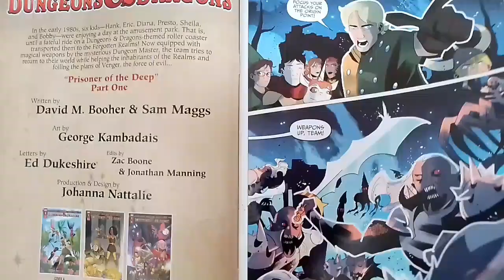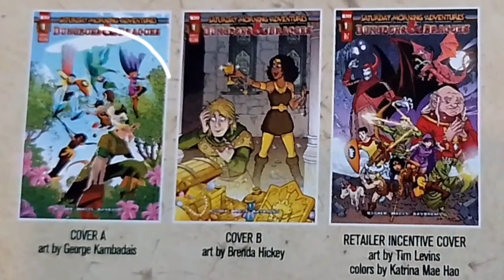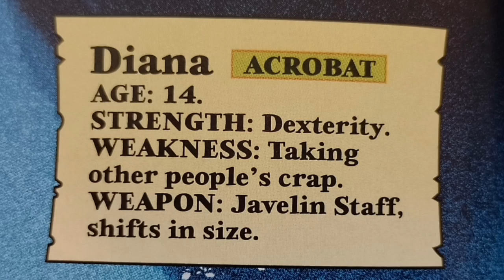IDW Saturday Morning Adventures: Dungeons & Dragons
A review of the first issue of IDW's Saturday Morning Adventures: Dungeons and Dragons.